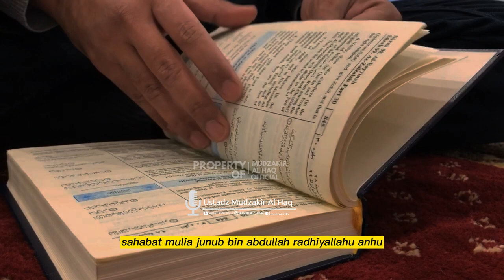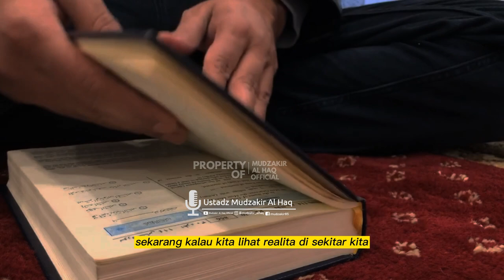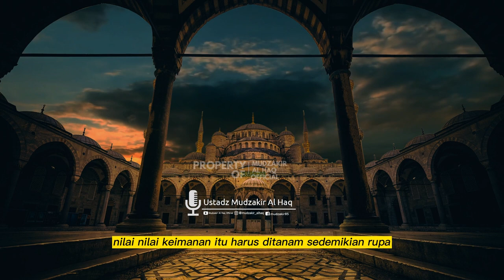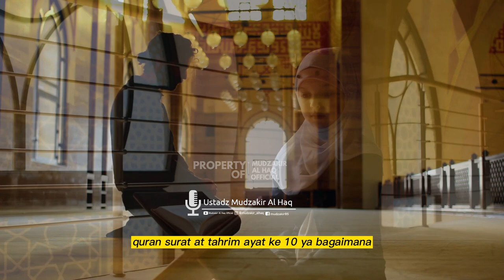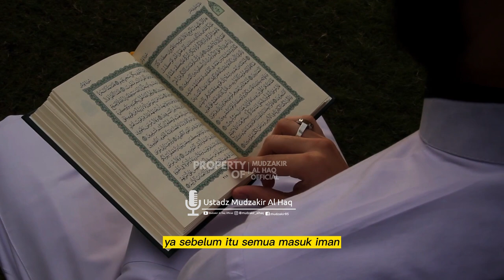ROMBAK CARA MENDIDIK ANAK SEKARANG!! Urutan Pendidikan Nabi SAW II Ustadz Mudzakir Al Haq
Channel YouTube Mudzakir Al Haq Official

Informasi Kajian, Ceramah Ustadz Mudzakir Al Haq